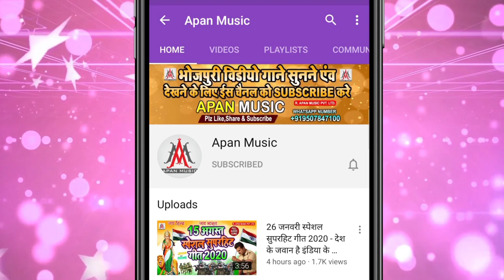मियां टोली वाली माल चिकनाए लागल रे || Dev_Sunil || Miya_Toli_Wali_Maal_Chiknay_Lagal_Re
►Song :  Miya Toli Wali Maal Chiknay Lagal Re
►Singer : Dev Sunil
►Lyrics : Sonu Bedardi